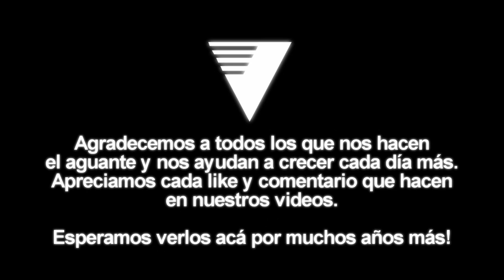10 Años de VIDEOCHROMA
Hoy cumplimos 10 años! muchísimas gracias a todos los que nos hacen el aguante!!